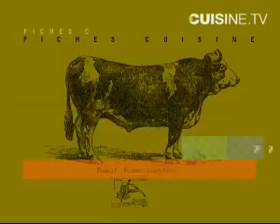Beignets sucrés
Bienvenue dans le Monde de la Pâtisserie.